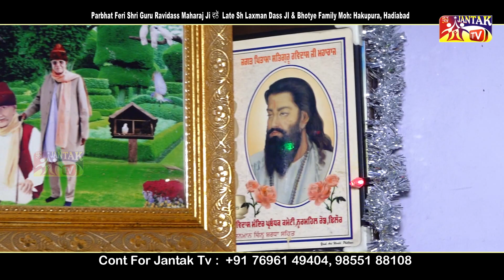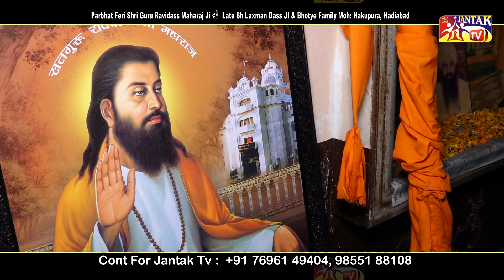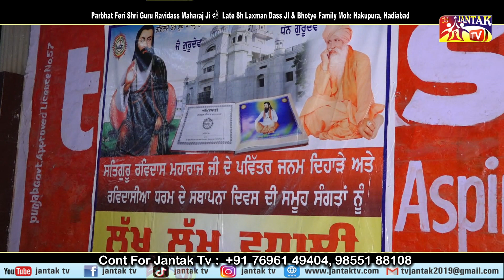Parbhat Feri Shri Guru Ravidass Maharaj Ji ਵਲੋਂ Late Sh Laxman Dass JI & Bhotye Family Moh Hakupura